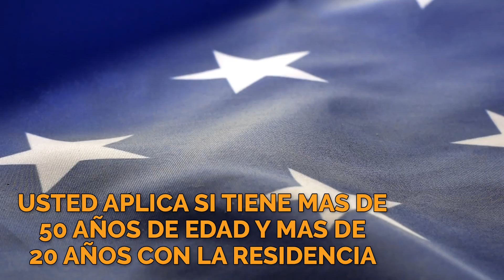Las Excepciones de los Requisitos de la Ciudadania: Cuando Usted Es de Edad Avanzada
Ciudadania y Naturalizacion Americana

Para poder obtener la Ciudadanía  de  los EE.UU., el solicitante debe cumplir con los siguientes requisitos generales:

Tener cinco años de residencia continua en los Estados Unidos
(tres años si está casado con un ciudadano de los EE.UU.).

Por lo menos la mitad de ese tiempo el solicitante debe de estar presente físicamente en los Estados Unidos;

Capacidad para leer, escribir y hablar inglés;

Conocer y entender la historia y el gobierno de los EE.UU.;

Tener un buen carácter moral; y

Jurar lealtad a los principios de la Constitución de los EE.UU.

Nuestros abogados han exigido justicia en muchos casos y han salido victoriosos.

El día de hoy nos encantaría poderte ayudar a ti!

Sino estas en el sur de California y deseas hablar con el abogado Narciso Cruz, puedes acceder al servicio de videollamada o consulta telefónica. Para saber el precio y formas de pago, llamanos al (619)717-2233.